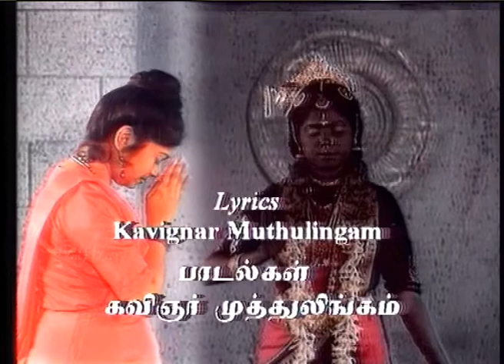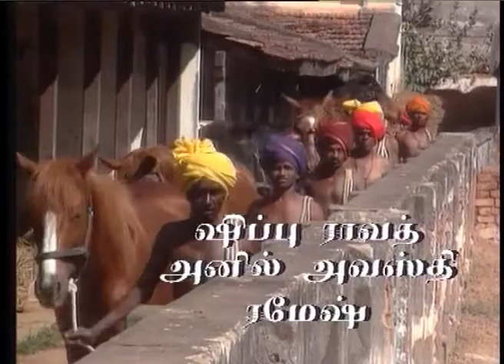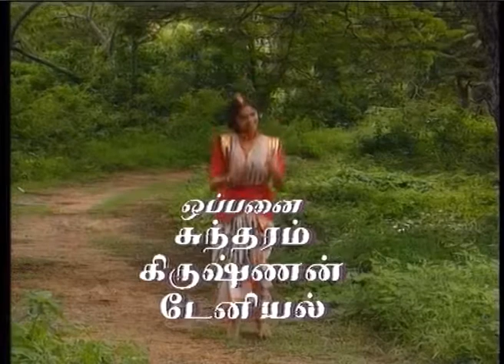ஆலயம் /Epi -4/ Tamil TV Serial / Aalayam /Indian Imprints Channel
Kovalan,  having arrived at Madavi's house with the intention  of  spending  the night, does not return to his wife. Madavi  becomes his new found love.  Being  a poet, a painter and a singer in his 
own  right, Kovalan enjoys the company of Madavi as the  greatest artiste  of  her times.  Madavi is equally inspired  by  Kovalan.  They both forget the rest of the world, as years pass by ..

Kannagi  is constantly in tears praying to the Lord  to  retrieve her husband and return him to her.  But there is no bitterness in her  for she only wants her husband back and that will  mean  the 
revival of interest in her life.  Kovalan is virtually everything to her.

Maasaatuvan  for  his part is deeply worried that his son is  not attending to any of his trade or expansion of his  business.   He is deeply concerned that Kovalan has gone astray with the dancing 
girl and is not available for either the family or to develop his own  future as a businessman. Disturbed that her  daughter-in-law is  staying alone in the house  built for the  couple,  Kovalan's 
mother urges Kannagi to go and stay with her. But Kannagi remains firm  in her hopes that Kovalan will return to find his  faithful wife waiting for him in their own house.

Madavi's mother Chitrapati is not too happy that her daughter has developed  undue  affection  for one man  without  cultivating  a clientele  to  maintain  her  ancestral  profession.  Unable   to 
convince her daughter to give up Kovalan and not willing to loose out  on her earnings, Chitrapati sends her messengers  to  slowly usurp  the  wealth  of  Kovalan  from  his  house  creating   the 
impression  to  Kannagi that her husband had  requested  for  the money.  When  Madavi  gives birth to  a  beautiful  little  girl, Chitrapati  starts  cherishing  hopes  of  earning  through   her 
granddaughter.  Kosikamani, the family astrologer, predicts  that the  new born baby is going to be a great person and blesses  the child.